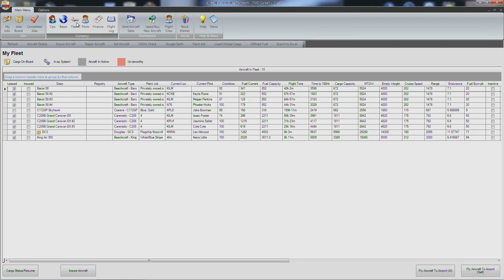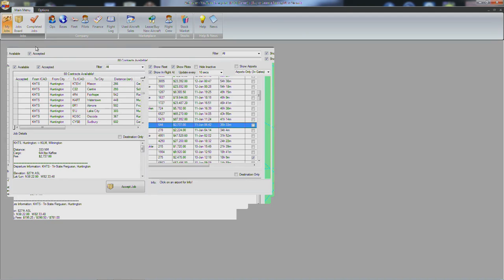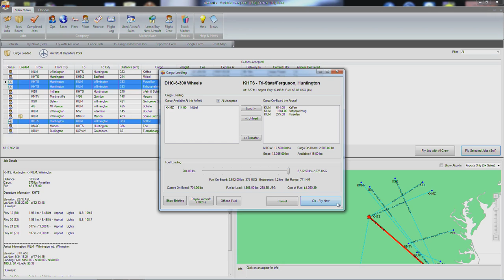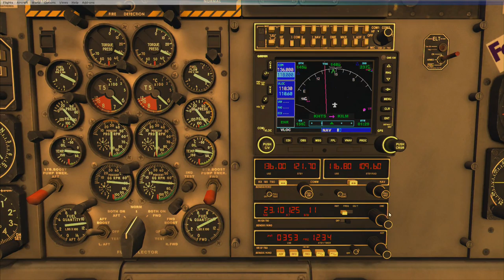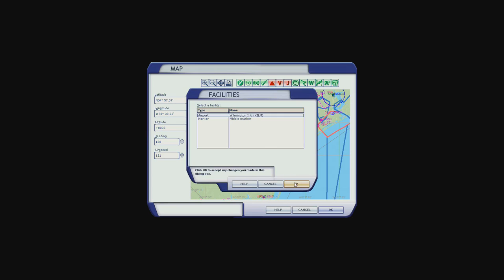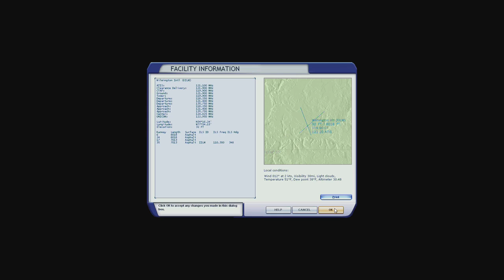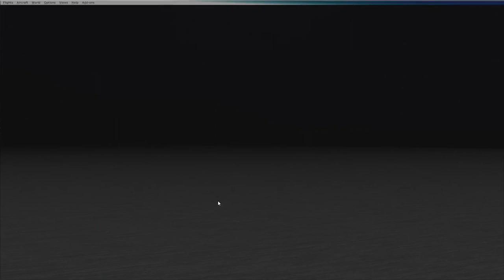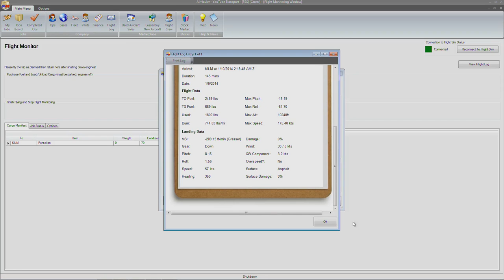FSX | Let's Play Air Hauler Episode #42 - Twin Otter Time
FSX | MUHerd37's Let's Play Air Hauler Episode #42 - Twin Otter Time

Leased a Twin Otter with a FedEX livery and we fly 3 jobs.

Huntington, WV (KHTS) to Wilmington, NC (KILM).

Huntington, WV Takeoff: 09:00
Wilmington, NC Approach: 50:50

Cargo: Porcelain, Baby Toys, and Coffee
Plane: de Havilland Canada DHC-6 Twin Otter Extended (Aerosoft)

Addons Used:
FSGenesis (Terrain Mesh)
UTX (Ultimate Terrain X) (Terrain Data & Scenery)
FTX (Scenery)
OpusFSX (Weather)
EZDok (Cameras)
REX (Real Environment Xtreme) (Textures)